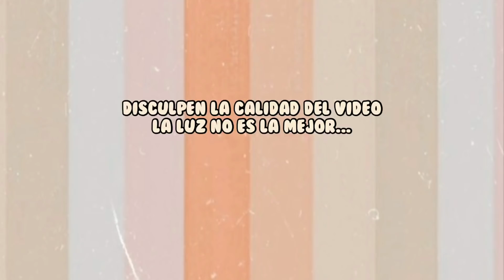LIMPIA Y ORGANIZA conmigo la 🏡 y el mueble nuevo #2 😃